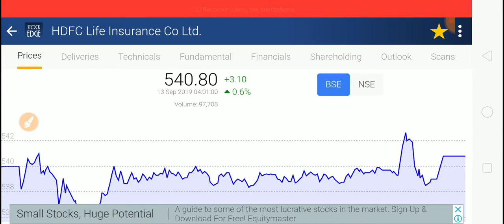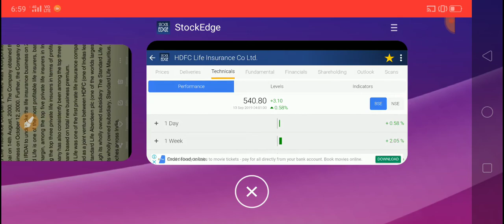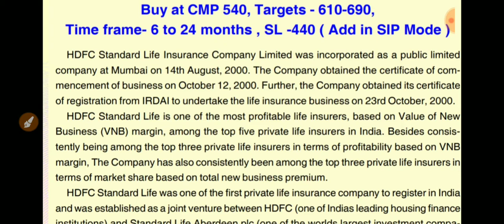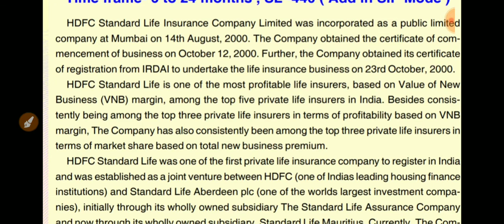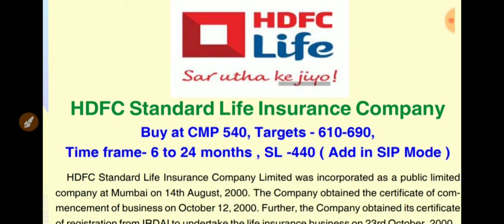HDFC Life Share Analysis / HDFC Life stock news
stock market advise,
multibagger Stocks,
super multibagger stocks,
share news,